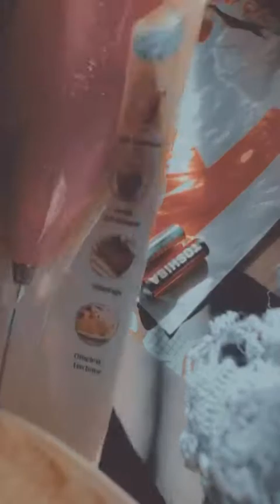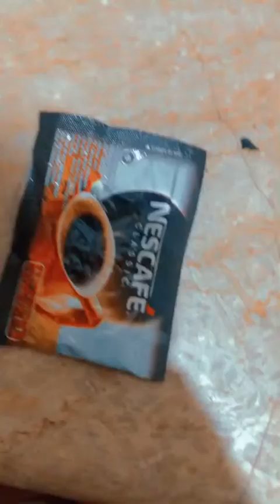How to use milk/coffeefrother, making coffee,link in DBOX#how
HEY FRIENDS!

HOW ARE YOU ALL, HOPE YOU ALL ARE WELL.❤️
In this video I’ll testing and reviewing of milk frother. how to use milk frother and beating coffee easily step by step.

In my videos you will get a lot of stuff about art and craft,cooking, reviewing and easy tutorials about.
Guys thank you sorry much for supporting me,💖
Love you all❤️
Humesha khush rahiye, take care. Or spread loving 🥰